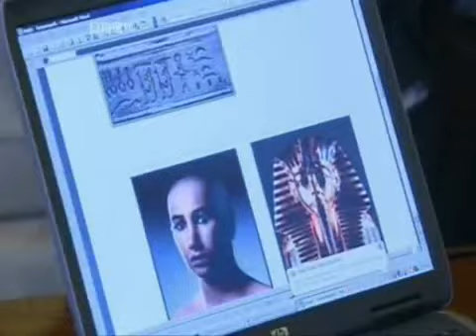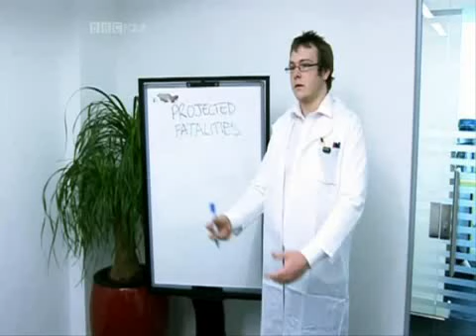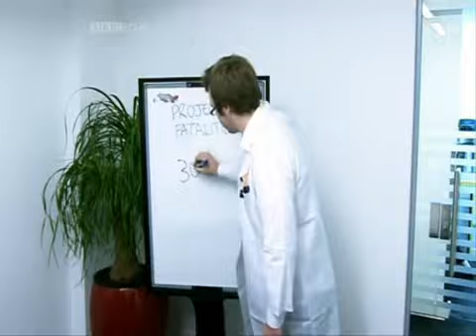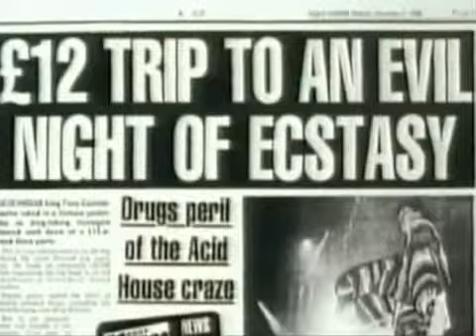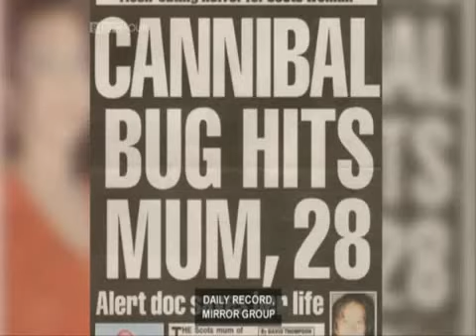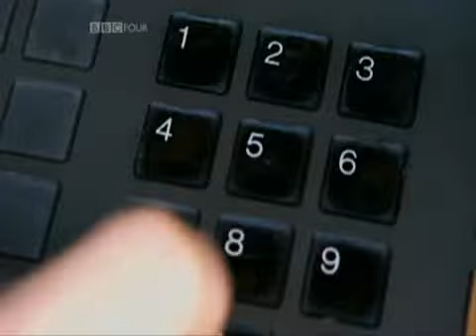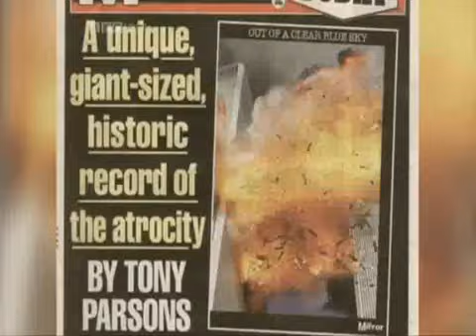Charlie Brookers Newswipe S2E1P1